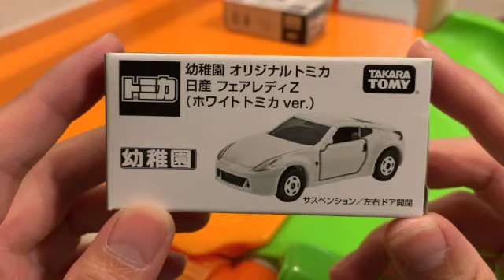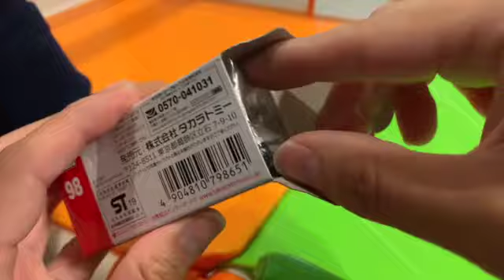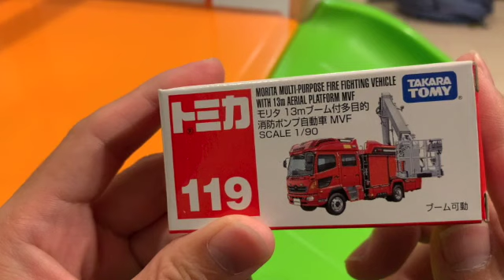はたらくくるま デカパトロールカーしゅつどう！！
トミカデカパトロールカー